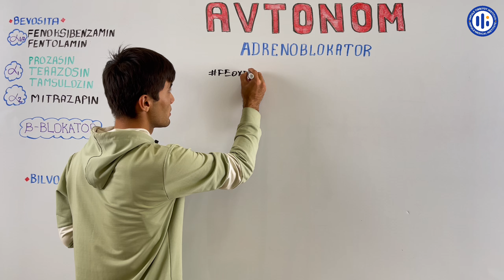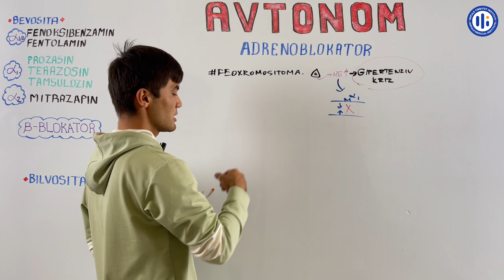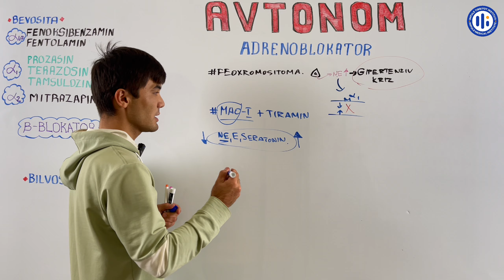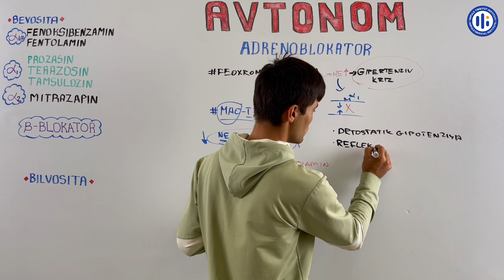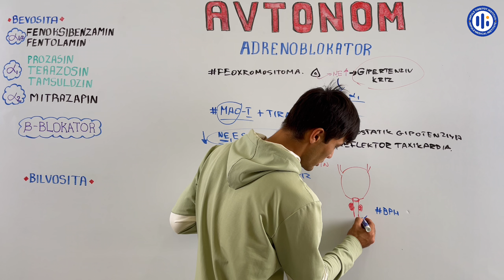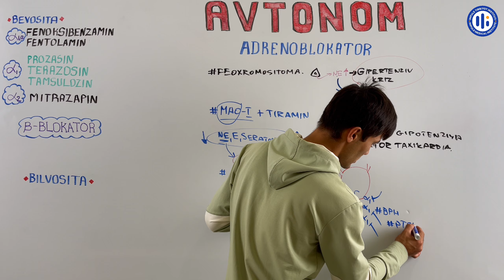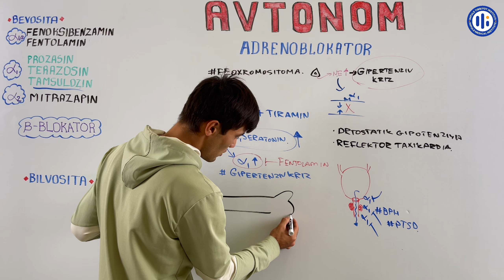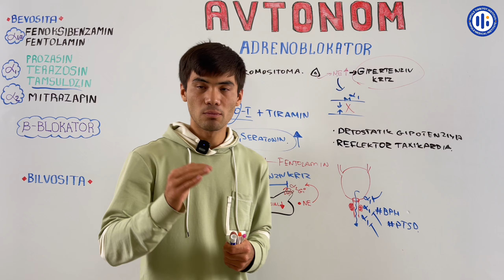Farmakologiya | Adrenoblokatorlar | 1-qism